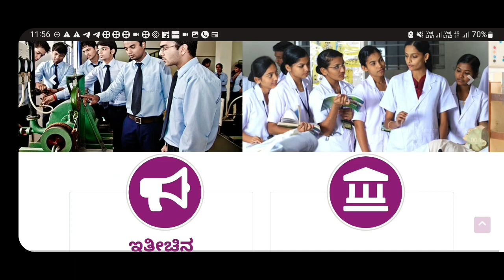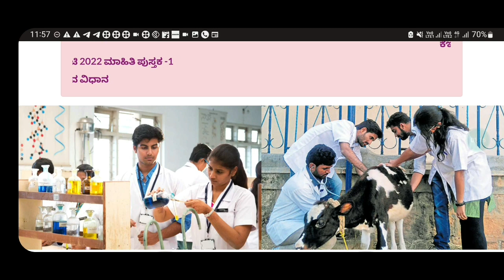KCET RESULT 2022 DATE!?|PU MARKS ENTRY |KEA |KCET 2022 UPDTES||students solution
Upi id:hatersvtu@ybl

kcet 2022 update application form,
kcet 2022 update april,
kcet 2022 update application process,
kcet 2022 update board,
b.ed cet maharashtra,
kcet 2022 update china,
kcet 2022 update offline,
kcet 2022 update prediction,
kcet 2022 update philippines,
kcet 2022 update pattern,
kcet 2022 update paper solution,
kcet 2022 update question answer,
kcet 2022 update question paper,
kcet 2022 update release date,
imu cet 2022 update,
kcet 2022 update video,
vedantu neet 2022 batch,
kcet 2022 update website,
kcet 2022 update week 1,
kcet 2022 update xiii,
kcet 2022 update xiu,